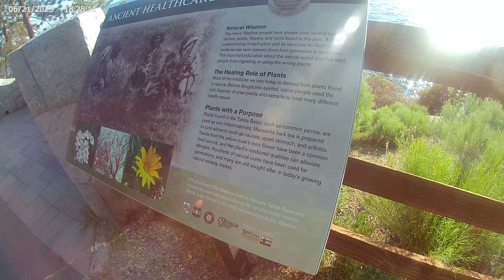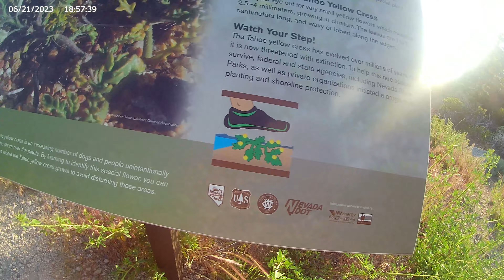Kayaking Crystal Clear Waters: North Lake Tahoe Nevada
Come along to kayak and hike with us along North Shore Lake Tahoe!